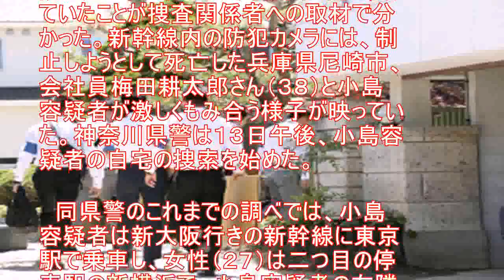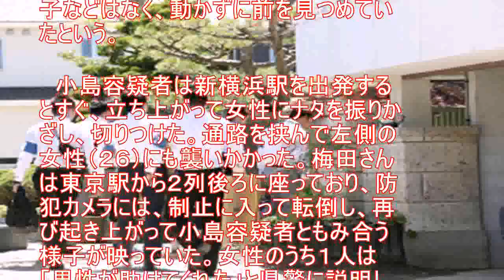新横浜で隣に座った女性を…発車直後ナタで襲う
走行中の東海道新幹線の車内で乗客３人が殺傷された事件で、殺人容疑で送検された無職小島一朗容疑者（２２）（愛知県岡崎市）が、新横浜駅から隣に座った女性を同駅発車直後に襲っていたことが捜査関係者への取材で分かった。新幹線内の防犯カメラには、制止しようとして死亡した兵庫県尼崎市、会社員梅田耕太郎さん（３８）と小島容疑者が激しくもみ合う様子が映っていた。神奈川県警は１３日午後、小島容疑者の自宅の捜索を始めた。 　同県警のこれまでの調べでは、小島容疑者は新大阪行きの新幹線に東京駅で乗車し、女性（２７）は二つ目の停車駅の新横浜で、小島容疑者の右隣の窓側に座った。小島容疑者は女性が座る時、脚をずらして通りやすくする様子などはなく、動かずに前を見つめていたという。 　小島容疑者は新横浜駅を出発するとすぐ、立ち上がって女性にナタを振りかざし、切りつけた。通路を挟んで左側の女性（２６）にも襲いかかった。梅田さんは東京駅から２列後ろに座っており、防犯カメラには、制止に入って転倒し、再び起き上がって小島容疑者ともみ合う様子が映っていた。女性のうち１人は「男性が助けてくれた」と県警に説明している。